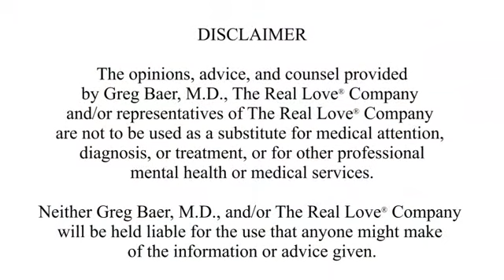Real Love® Video Chat 338 with Greg Baer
In this Video Chat 338 you’ll hear Greg talk about:

0:00    The people I supervise at work just light up when they see me
3:32    I feel shame whenever I get afraid
7:43    Stopping the catastrophizing after an injury
17:09  The kids object to us getting married, how do we respond?
28:02  The common denominator in all crime? Unhappy people
37:34  Comparing your life to the perfect pictures on Facebook
47:34  Teaching kids: they need a reason to change their behavior
52:47  If you want something from your partner, be specific

If you'd like help understanding Real Love® principles, or learning howtofindlove and genuinehappiness, or ask any questions you have below.